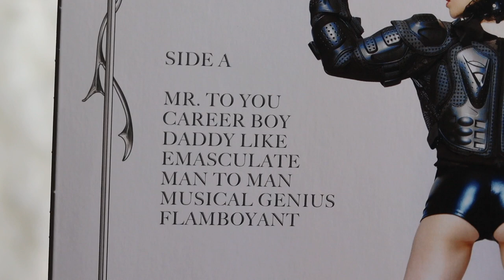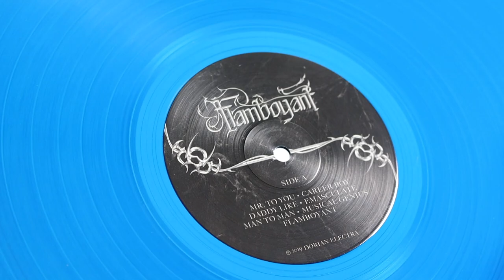dorian electra - flamboyant (signed vinyl unboxing)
unboxing of dorian electra album, flamboyant. pressed on a solid blue vinyl pressing, with a signed vinyl jacket.